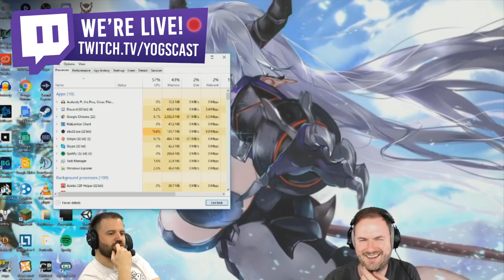DRIVING THROUGH SPAGHETTI | GTA 5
It's GTA 5! We're driving through a bowl of spaghetti.
► BECOME A MEMBER (get behind the scenes updates, bonus videos and a sponsor role in the Yogscast Discord

Gameplay Overview:
It's GTA 5, need I say more? It's online, multiplayer, racing, shooting, crashing, insane, out of control hilarious action. We do a lot of races but we also have some other gamemodes mixed in there too.

Want to send something to us? Here's our address:

4th Floor - King William House
13 Queen Square
Bristol
BS1 4NT